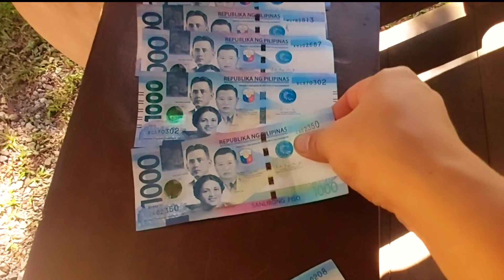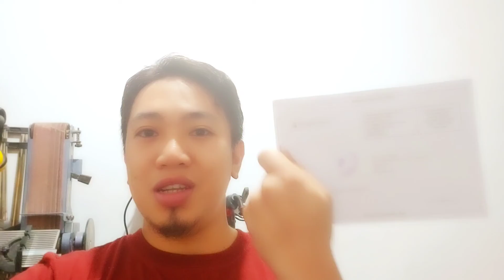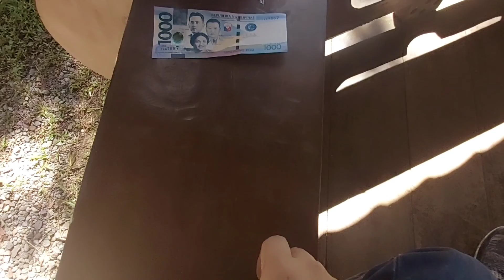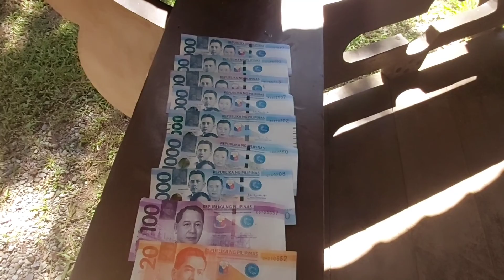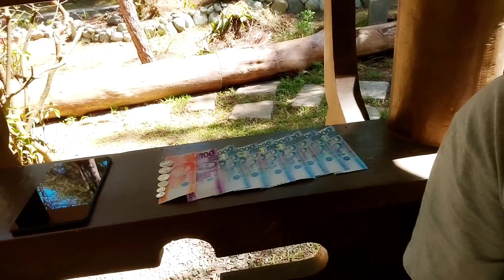Unang Sahod ko sa Youtube | How to Earn from your Videos | ART OF PASSIVE INCOME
What's up mga kasining! In this video, I showed you guys honestly how much did I earn from my very first sweldo from Youtube. Its quite an experience from me and a memorable one seeing my Youtube Channel finally earning after how many months of joining the Youtune Partnership Program.

This video is quite different from the regular videos where I show Art and Creativity stuff but I also want to share and help other fellow Youtubers who are in the same road as mine and sharing my journey and my experiences as a small youtuber.

I would like to thank all my subscribers and everyone who are always supporting my channel. You guys are the best!